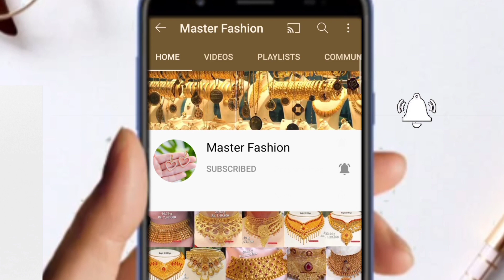Letest डिजाइन में मंगलसूत्र के पेंडेंट || बहोत ही हल्के वजन में || Light Weight Mangalsutra Pendent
Latest design of gold Mangalsutra Pendent

[ Tittle ]

नई डिजाइन में मंगलसूत्र के पेंडेंट || बहोत ही हल्के वजन में || Light Weight Mangalsutra Pendent

हमारे टेलीग्राम ग्रुप को जरूर जॉइन करें

[Queries Solved]